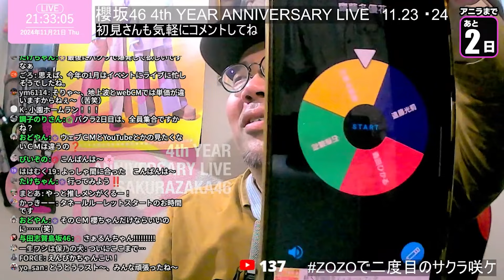【櫻坂46メンバー5分間褒め褒め企画】齋藤冬優花篇 生配信切り抜き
櫻坂46応援ちゃんねる！Buddiesおじさんタネです。
みんなで櫻坂を応援しましょう！！

毎週配信予定のラジオ企画『タネちゃんねるの「た」』では
みなさんのメールを募集しています。
ひとまずフツメルを募集中です。

メールフォームが完成しました！
下記リンクからどうぞ！

音源BGM
dova-syndrome